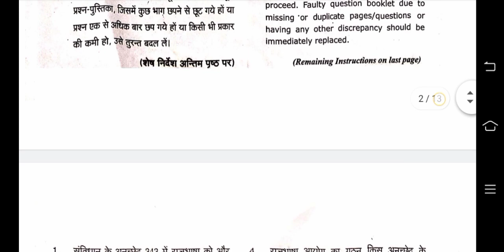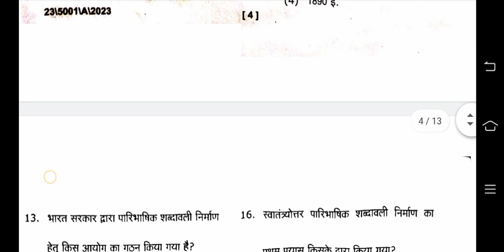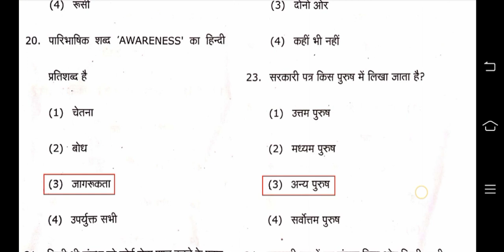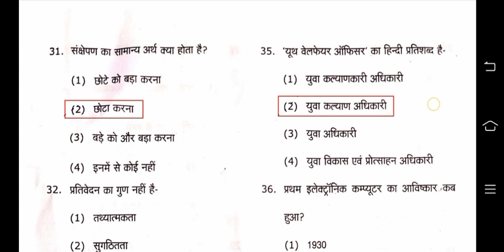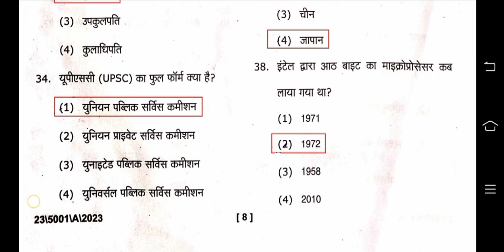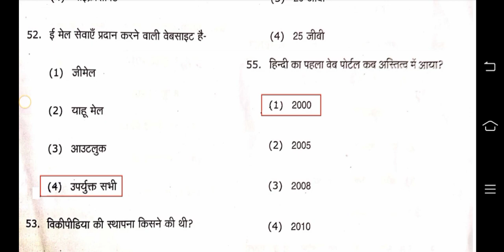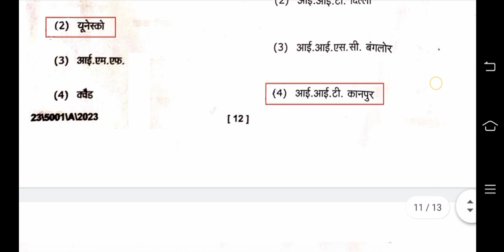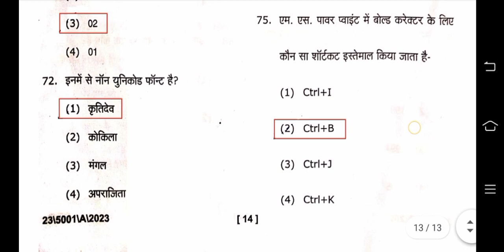MGKVP।Karyalayi Hindi aur Computer (कार्यालयी हिंदी और कंप्यूटर)।Answer Key।BA 2nd Semester Exam2023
MGKVP।Karyalayi Hindi aur Computer (कार्यालयी हिंदी और कंप्यूटर)।Answer Key।BA 2nd Semester Exam 2023